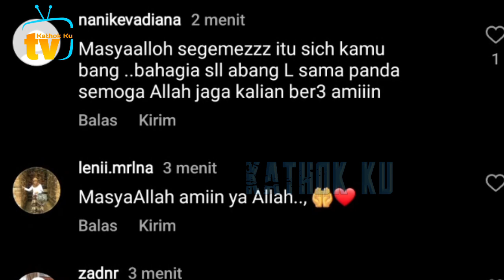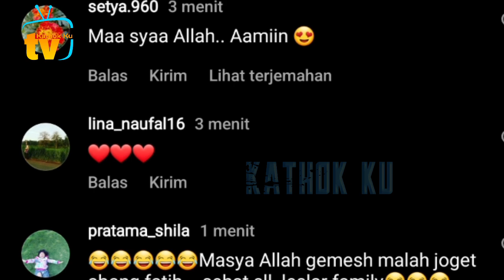GEMOY❗️ Abang L GOYANG2, pp Billar Gk Konsen & B Lesti KETAWA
Jangan Lupa: _
Thankz!!..